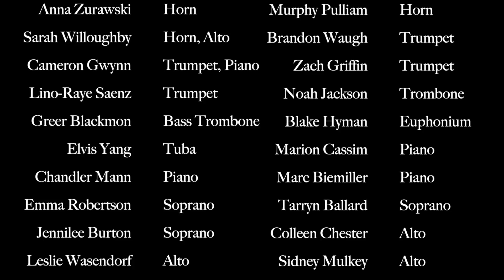Hugh Hodgson School of Music Graduation Celebration 2020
While recent events have kept us away from each other, they have not kept us from making music. Please join us in congratulating the class of 2020 in this tremendous video, which was conceived, performed, and produced entirely by members of the graduating class and arranged by senior Cameron Gwynn. We applaud their artistry, creative spirit, and perseverance in these times, and we can’t wait to follow their careers as they make a difference in the world. Go Dawgs!